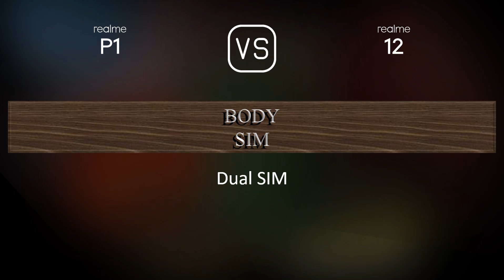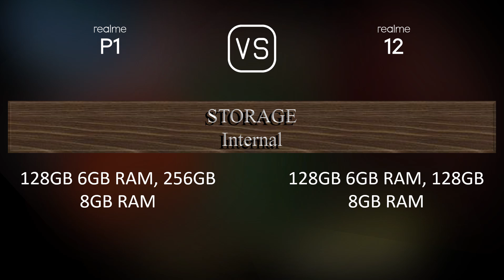Realme P1 vs. Realme 12: A Comparison of Specifications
This video overviews the Realme P1 and the Realme 12 in a parallel comparison of specifications.

00:33 LAUNCH
00:41 NETWORK
00:44 BODY
00:59 DISPLAY
01:09 PLATFORM
01:24 STORAGE
01:34 MAIN CAMERA
01:49 SELFIE CAMERA
01:56 SOUND
02:06 CONNECTIVITY
02:31 BATTERY
02:49 MISC